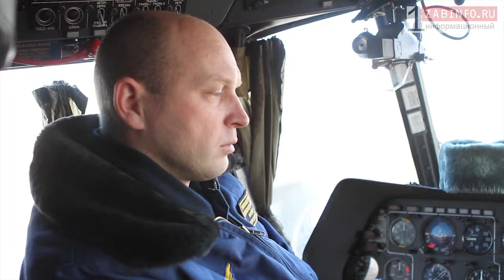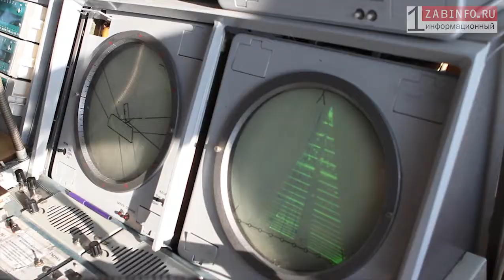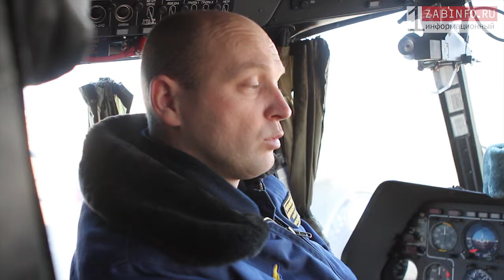Zabinfo.RU: "Терминаторы" на страже неба